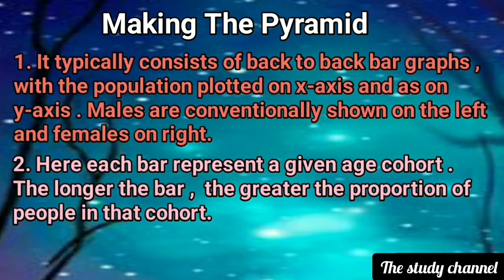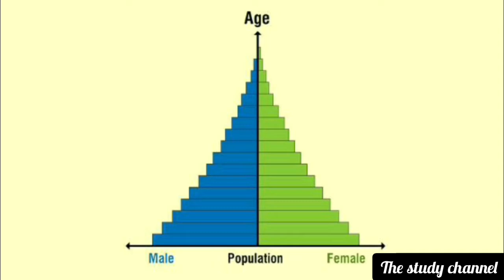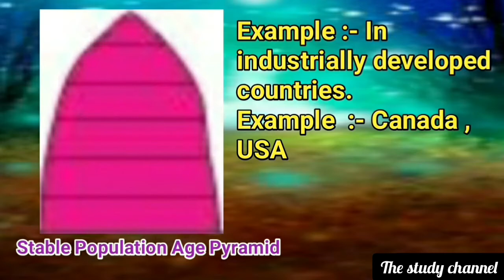Presentation - Population Age Pyramid || English Notes and Voice Notes in hindi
Definition of age Pyramid
Making the pyramid
Types of pyramid
     * Expanding population age pyramid
     * Stable population age pyramid
     * Diminishing population age pyramid
With example.